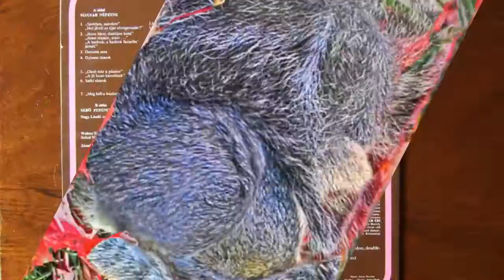Put on your rubber gloves and grab a Heater!